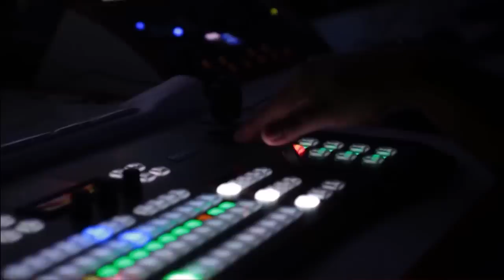Azam Swati Pays Tribute to Arshad Sharif | Azam Swati Media Talk | BOL News